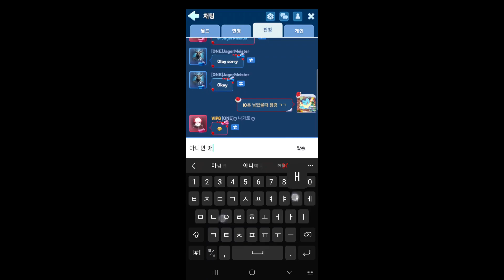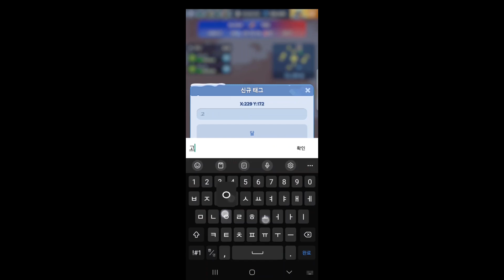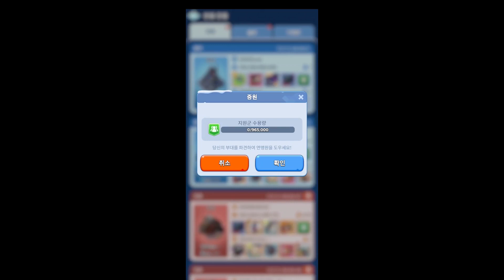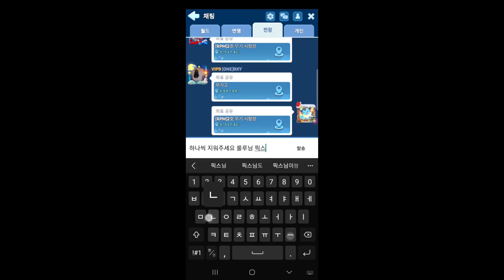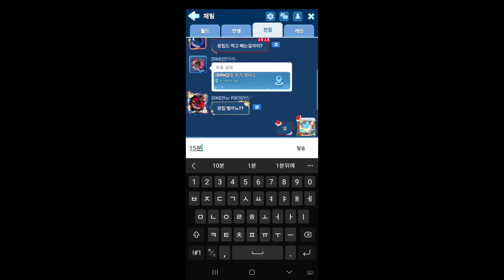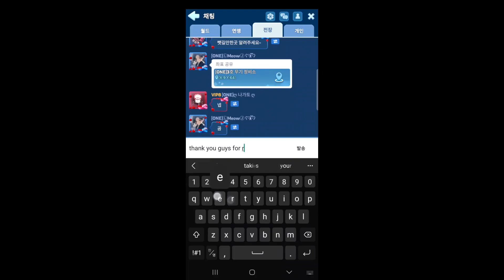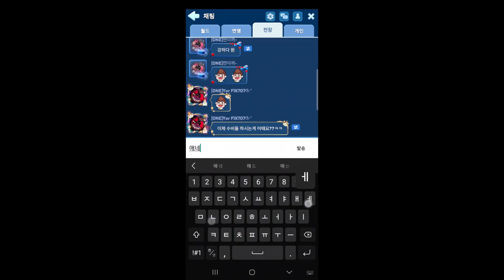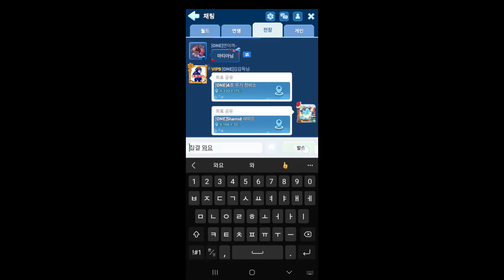WOS Foundry Battle 65 [ONE] vs 74 [RPM]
Just a Test Upload :D